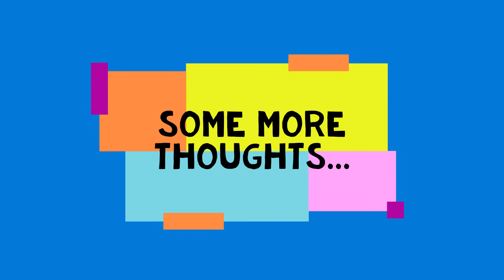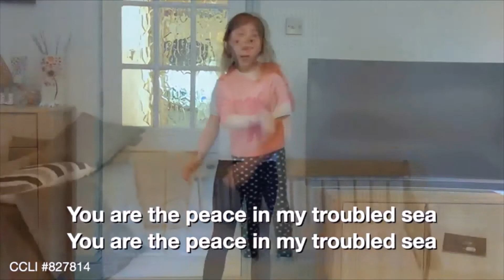Open the Book ~ Daniel in the Lions Den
We join in the story of Daniel the praying man who is saved from lions and think a little more about prayer too. Ends with a fabulous rend collective song for any scary times.

Using the story from The Open the Book initiative,
Featuring a story from the Lion Storyteller Bible by Bob Hartman and Krisztina Kallai Nagy,